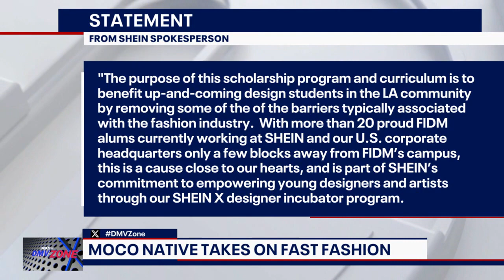Montgomery County native takes on fast fashion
A Montgomery County native is getting creative, hoping to tackle some of the problems with "fast fashion" through protest.